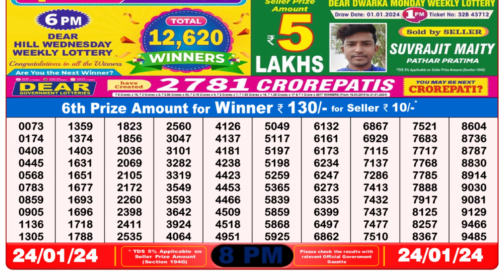🔴Dear Lottery Sambad Live 8pm today 24.01.24 Nagaland State Lottery Result